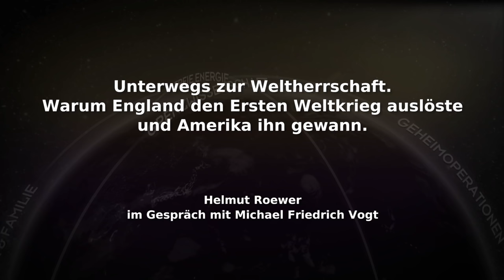Unterwegs zur Weltherrschaft - Helmut Roewer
Warum England den Ersten Weltkrieg auslöste und Amerika ihn gewann.

Helmut Roewer im Gespräch mit Michael Friedrich Vogt. Im Gespräch erörtert Michael Friedrich Vogt mit Helmut Roewer anhand von dessen jüngster Buchveröffentlichung „Unterwegs zur Weltherrschaft“ die Grundlagen der globalen Herrschaft einer anglo-amerikanischen Geldelite. Deren globalen Bestrebungen gingen zum Beginn des 20. Jahrhunderts von einer Herrschafts-Clique in Großbritannien aus, die, vorbei an allen verfassungsmäßigen Institutionen, den ersten Weltkrieg auslöste. Es wird aufgezeigt, wie diese Leute vorgingen und wie sie sich insofern verkalkulierten, als sie Deutschland in einem kurzen wirtschaftlichen Erdrosselungskrieg zu beseitigen, zumindest aber zu kolonisieren trachteten. Es werden zahlreiche, lange verborgene Quellen aufgedeckt, wie die Briefe und Tagebücher der Ehefrauen und Geliebten der handelnden Personen, die belegen, daß es ganz anders zuging, als in den offiziellen Quellen dargestellt. Es wird erörtert, daß von Anbeginn die großen Investment-Häuser der USA gegen den erklärten Willen der verfassungsmäßigen Institutionen an diesem Krieg teilnahmen, nachdem die Geldherren einen US-Präsidenten von ihren Gnaden installiert hatten, und warum es aus wirtschaftlichen Erwägungen zwingend wurde, daß, nachdem die Alliierten (Großbritannien, Frankreich und Rußland) aus eigenen Kräften den Krieg nicht gewinnen konnten, die USA das mittlerweile ebenfalls stark geschwächte Deutschland mit militärischen Mitteln angriff. Die gesamten Kriegsinvestitionen hätten andernfalls in einer großen, die ganze Volkswirtschaft der USA treffenden Pleite geendet. Zur Durchsetzung des Angriffs auf das Deutsche Reich, wurde mit Hilfe von provokativen Akten die Lüge popularisiert, Deutschland habe die friedliebenden Amerikaner mit militärischen Mitteln angegriffen. Wesentlicher Aspekt für die Kriegsauslösung und schließlich für den Angriff der USA war die mutwillig produzierte und verbreitete Lüge, Deutschland beabsichtige, die Welt zu erobern, wogegen sich jedermann verteidigen müsse. In einem der Schwerpunkte des Gesprächs geht es darum, wie es private und staatliche Propagandisten schaffen, aus einer offensichtlichen Lüge eine allgemein akzeptierte Tatsache zu machen. Hierzu wird die Funktionsweise der Propaganda besprochen und die Notwendigkeit, die sich aggressiven Eliten stellt, Nachrichten-Medien unter ihre Kontrolle zu bringen. In diesem Zusammenhang wird das scheinbare Paradoxon erörtert, daß die sog. besser Informierten durch Propaganda viel leichter zu lenken sind als Unwissende und Primitive. Die Gesprächspartner erörtern Funktionsweise und Herrschaftsmechanismen, die vor rund hundert Jahren ihren Anfang genommen haben und bis zum heutigen Tage fortwirken, weil und wie sie Jahrzehnt um Jahrzehnt perfektioniert wurden. Das läßt sich am Beispiel der Geschichtsklitterung zur Auslösung des Ersten Weltkriegs mühelos nachvollziehen. Das Festhalten an diesen Lügen ist für die heutigen anglo-amerikanischen Geld- und Herrschafts-Eliten und ihre weltweiten Claqueure überlebens-notwendig. Deswegen geben sie viel Geld aus, damit diese Lügen weiterleben.

Publikationen:
Helmut Roewer, Unterwegs zur Weltherrschaft - Warum England den Ersten Weltkrieg auslöste und Amerika ihn gewann
Helmut Roewer, Tötet die Hunnen - Kill the Huns!Geheimdienste, Propaganda und Subversion hinter den Kulissen des Ersten Weltkriegs
Helmut Roewer, Nur für den Dienstgebrauch. Als Verfassungsschutzchef im Osten Deutschlands
Helmut Roewer, Die Roten Kapelle und andere Geheimdienstmythen Spionage zwischen Deutschland und Russland im Zweiten Weltkrieg 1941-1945
Helmut Roewer, Im Visier der Geheimdienste.
Helmut Roewer, Lexikon der Geheimdienste im 20. Jahrhundert.
Helmut Roewer, Öffentliche Sicherheit als Aufgabe.